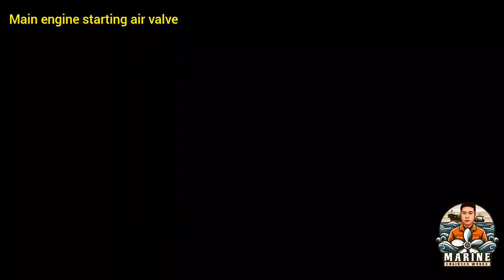What is the starting air valve in the main engine?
Air start valve – the final component of the starting air system prior to air being admitted into the cylinder. The air start valve delivers compressed air into its respective cylinder when it is open. Air start valves are mounted directly onto the cylinder head of each cylinder.